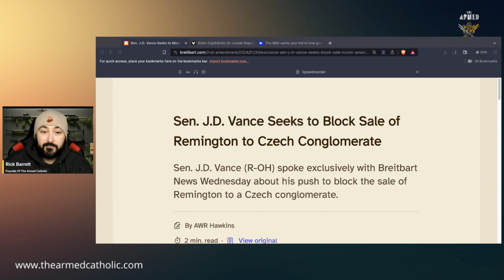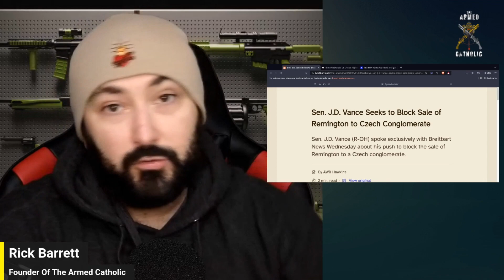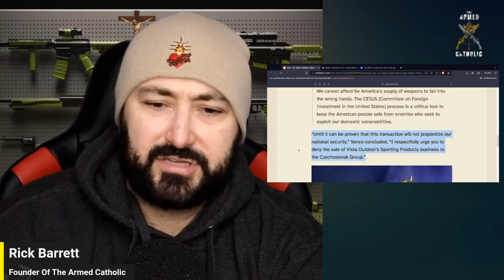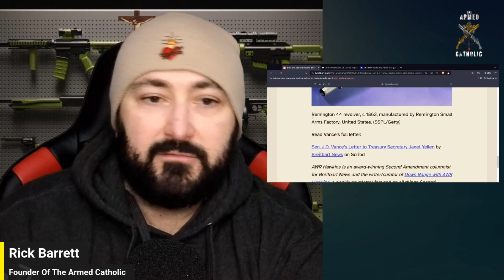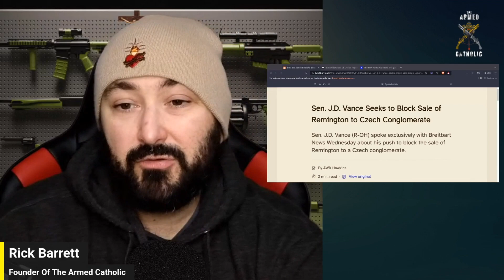Controversial Move: Senator Fights Foreign Takeover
for Catholic teachings
in regard to self-defense, sign for class and more!

Please "Like" our videos so that Youtube shares it to others by clicking

and Twitter using the share button.

6) Follow on the socials:
- X:elarmedcatholic

Check out Holdmyguns.org - Hold My Guns® is a liberty-based nonprofit
organization. We partner with FFLs across the United States to provide
voluntary firearms storage during times of crisis or personal need.
Founded by gun owners, Hold My Guns® is a non-legislative solution to
help save lives, protect property, and preserve rights.